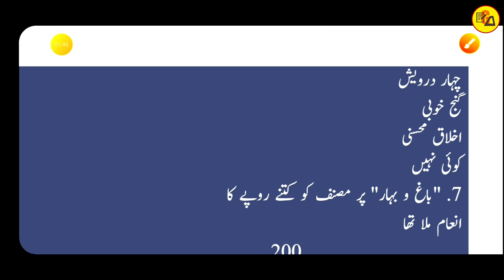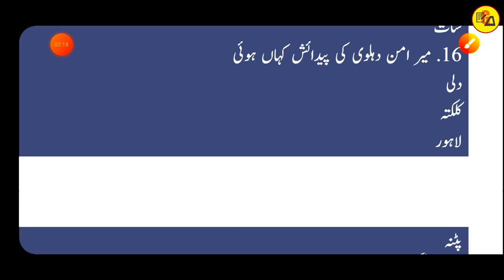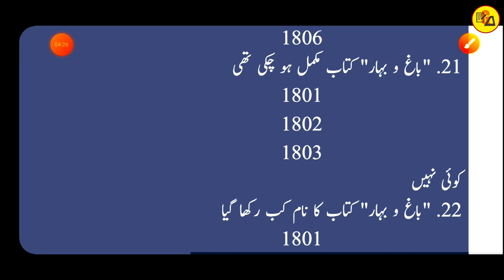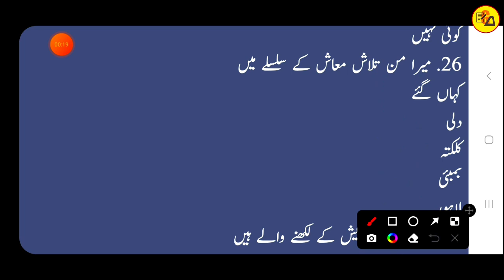Class 12 Urdu Chapter 6 All Objective Question Answer|Class 12 Urdu Objective By Muskaan Ma'am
Best wishes.